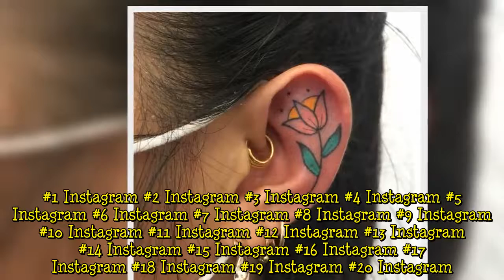20 intrygujących tatuaży wykonanych na uszach. Decydują się na nie tylko odważne osoby!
Tatuaże na uszach stają się coraz popularniejsze. Jednak pomysły na nową dziarkę nie zawsze rodzą się same. Dlatego warto się zainspirować gotowymi pomysłami.   Tatuaże na uszach  Jeszcze kilkanaście, a już na pewno kilkadziesiąt lat temu „dziary” na skórze kojarzone były bardzo negatywnie. Nic w tym dziwnego, najczęściej takie ozdoby można było zobaczyć u typów spod ciemnej gwiazdy. Dzisiaj to taka sama ozdoba, jak każda inna.  W ostatnich miesiącach furorę robią sekretne tatuaże – małe dziary  ...
Tagigaleria, #|tatuaże